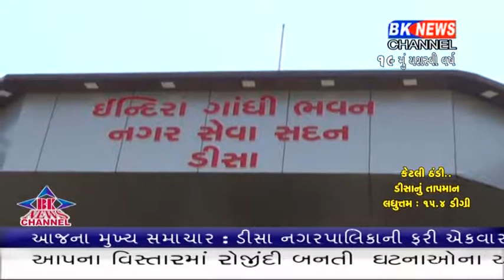ડીસા નગરપાલિકાની બેદારકારી